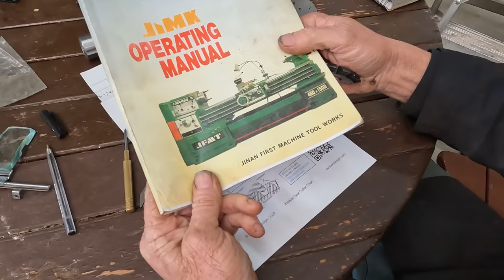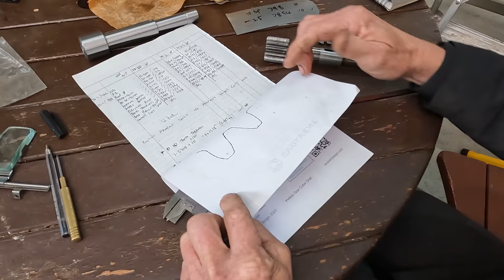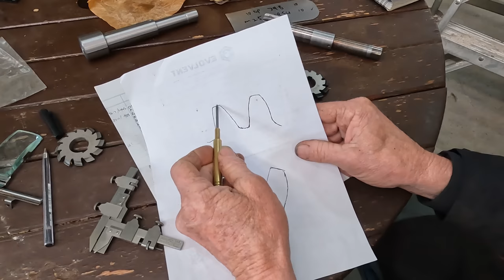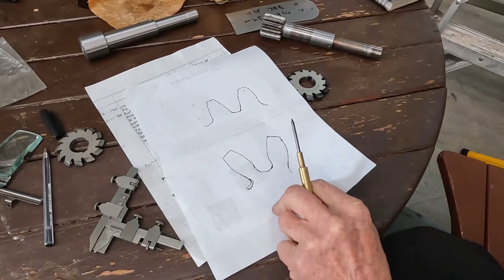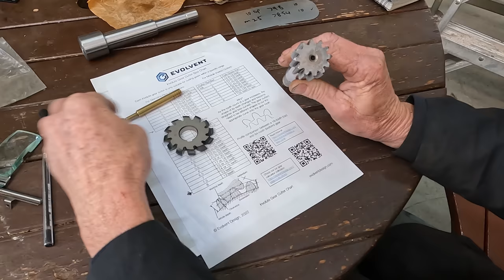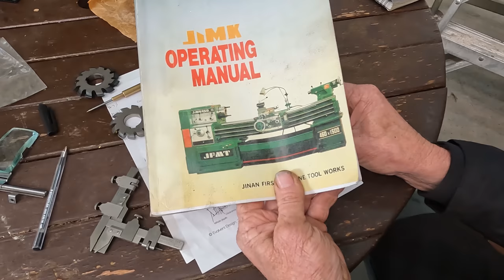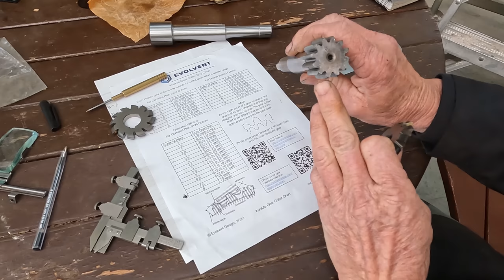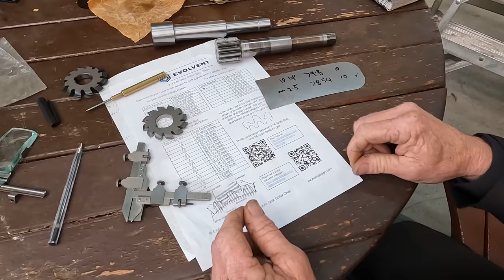A Grinding Wheel Guard For The Tool & Cutter Grinder .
A quick shop update .
We knock up a guard for the grinding wheel for the T & C Grinder .